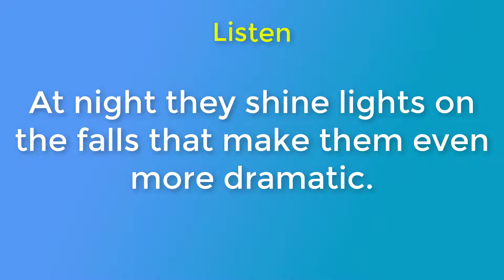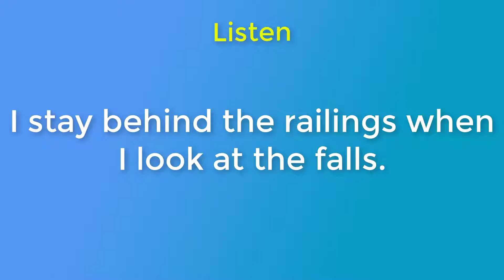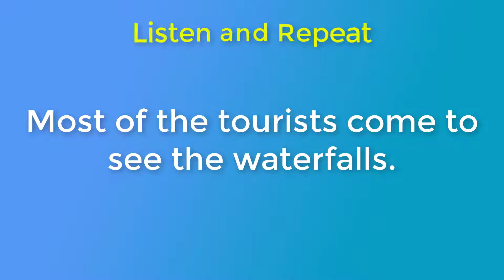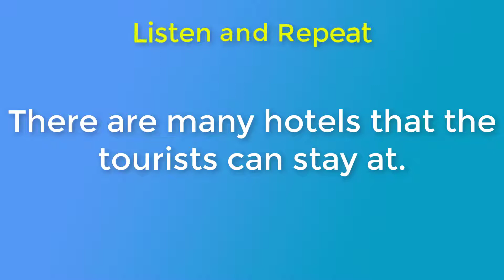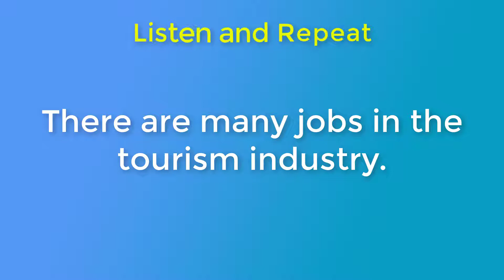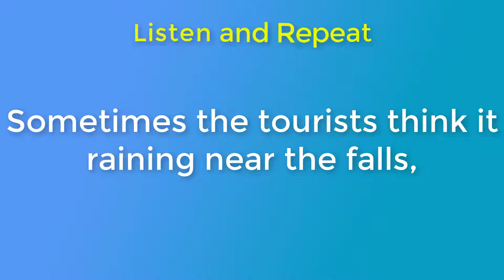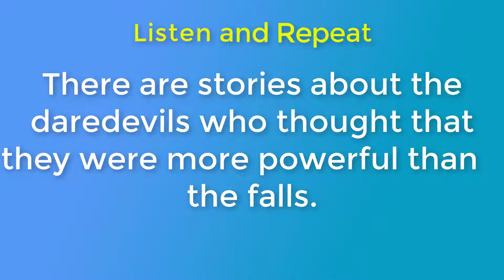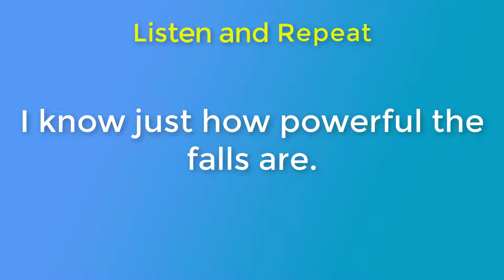Listening English Conversation With Subtitle | Everyday English Conversation: Niagara Falls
Speaking English Practice Conversation - Listening and Speaking English Conversation with Subtitle - Everyday English Conversation: Niagara Falls
▶ This video consists of two section:
- Practice Listening
- Practice Speaking